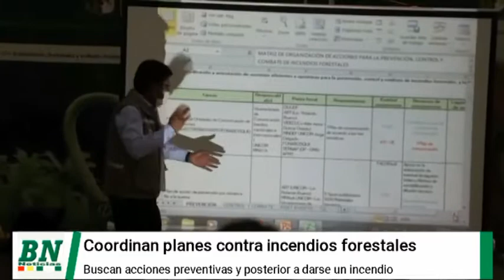Autoridades coordinan planes contra incendios forestales para prevenirlos y actuar en caso que se de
Autoridades coordinan planes contra incendios forestales para prevenirlos y actuar en caso que se den y estar preparados